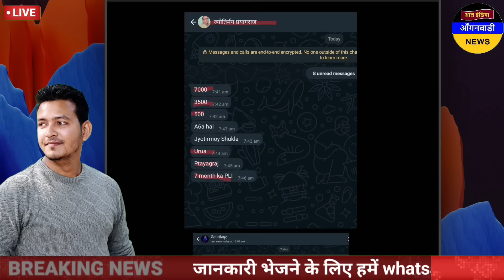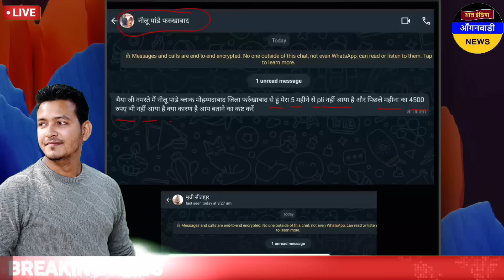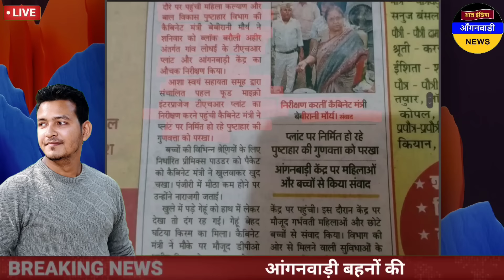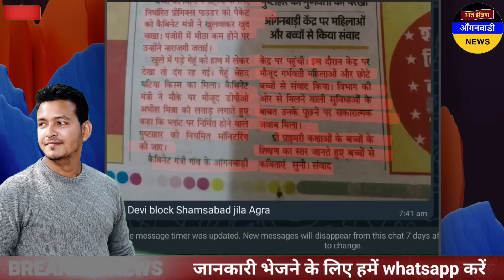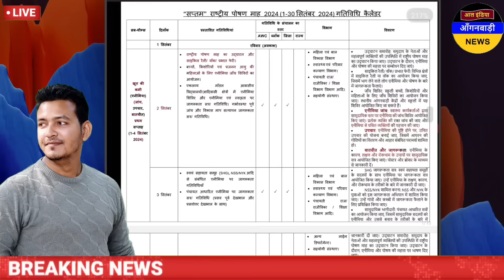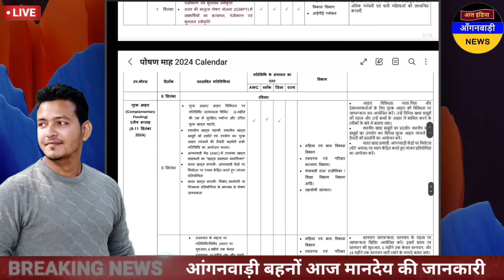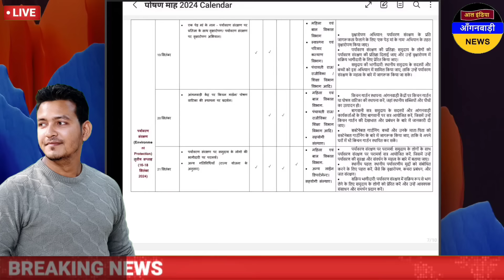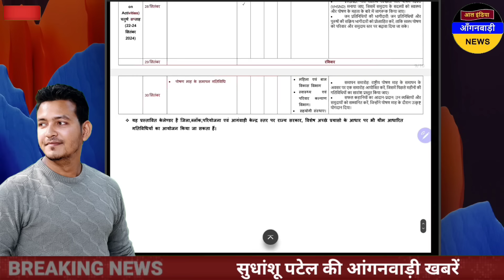आंगनवाड़ी बहनों 7 माह का PLI एकसाथ आया / आज दोपहर आंगनवाड़ी की 10 बड़ी खबरें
ध्यान दें ! क्या आप 👇
4 .फेसबुक यूजर हैं ?

5. ट्विटर यूजर हैं

anganwadi news
sudhanshupatelanganwadinews
sudhanshu patel anganwadi news
Anganwadi Activities